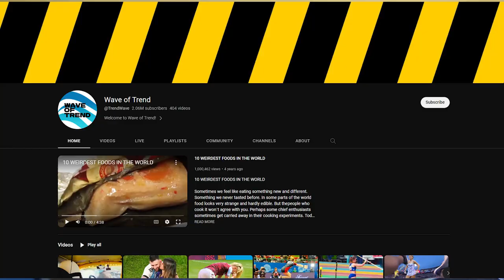Reacting to EPIC RUNNING FAILS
Welcome back ColeArmy! I've been super snowed under recently meaning making/filming content has been pretty difficult! In this video I react to some funny running fails, some of which look painful 😖. Thank you for all the support on the recent vlogs, you guys love you ❤️

Let’s connect ♦️